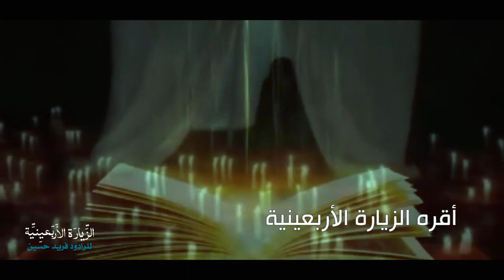فريد حسين | الزيارة الأربعينية | اقوى لطمية خاصة لمشاية الأربعين | جديد محرم الحرام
" الزيارة الأربعينية  "
أداء الرادود : فرید حسین
كلمات الشاعر : کرار حسین الکربلائی
الهندسة الصوتية: حسن الحردانی
الرعاية الإعلامية : الأهواز ميديا

Facebook.com/AhwzMedia2

Instagram.com/AhwzMedia2

Youtube.com/AhwzMedia2

Aparat.com/AhwzMedia2